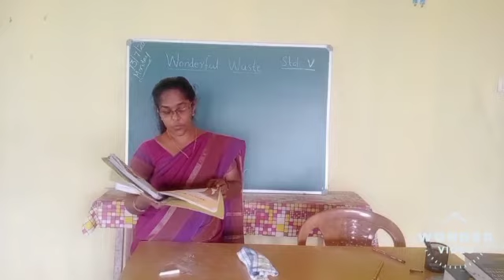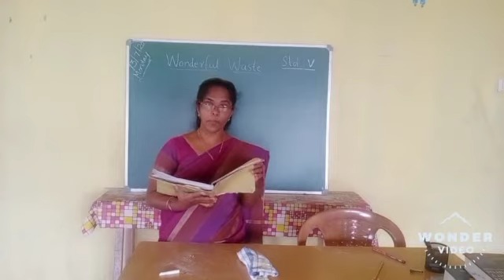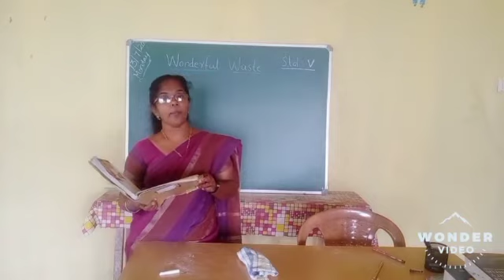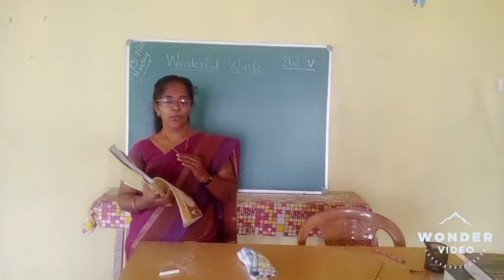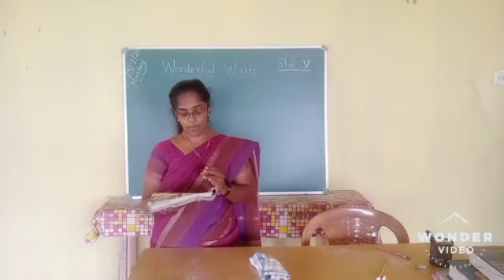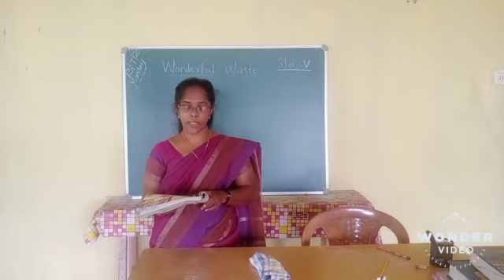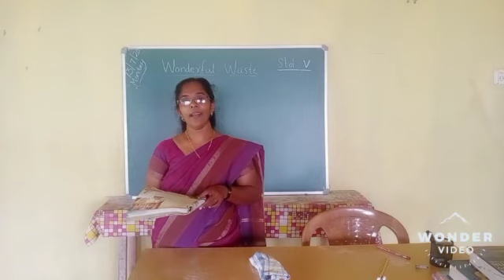English Std - v